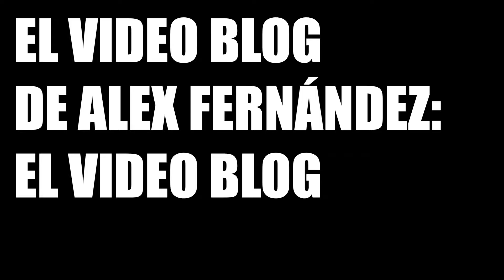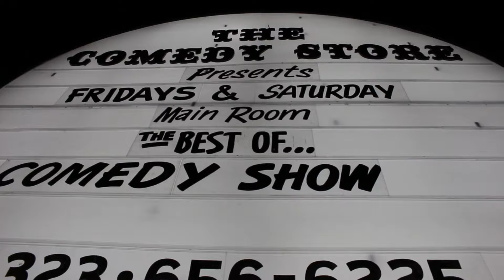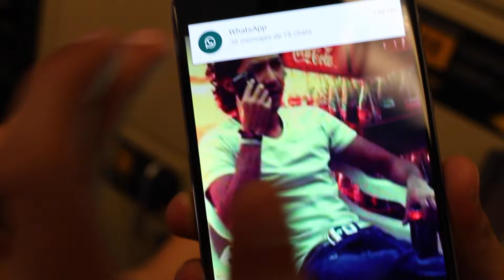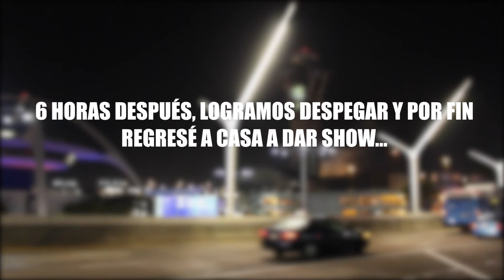Video Blog 4: Los Ángeles con Daniel Sosa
¡Muchachos! Los saluda con mucho gusto su comediante de cabecera.

Esta semana el video blog es un poco diferente porque tocaron vacaciones, pero como la comedia nunca descansa (más que en domingo), me fui con Daniel Sosa y documentamos lo mal que hablamos inglés (entre otras cosas). Gracias a todos por el apoyo a este proyecto que me encanta y veo que muchos de ustedes (15 personas) lo disfrutan igual.